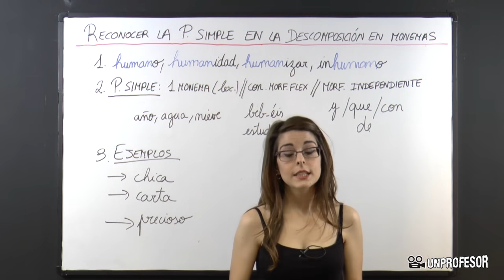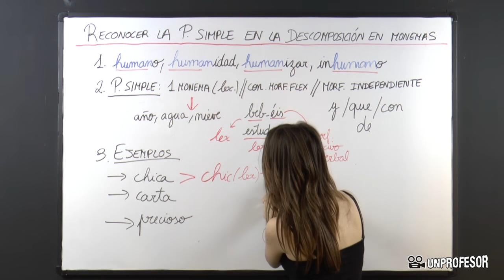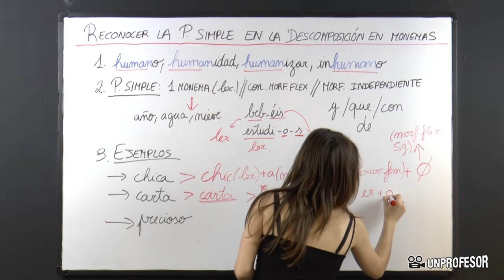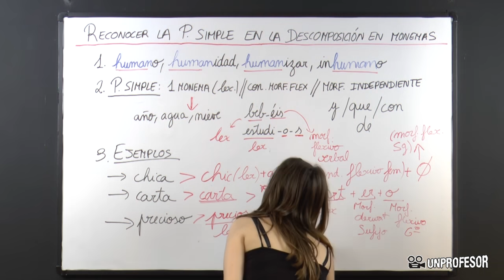Reconocer la palabra primitiva en la descomposición de monemas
Reconocer la palabra primitiva en la descomposición de monemas . Si quieres practicar lo que has aprendido en este vídeo puedes descargarte ejercicios con sus soluciones - Además podrás hacer preguntas al profesor que ha hecho el vídeo.